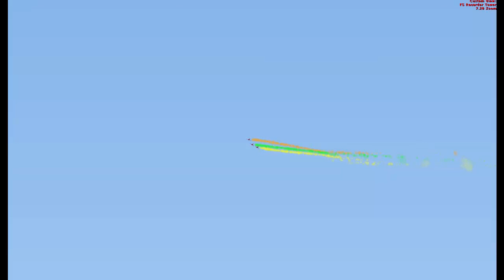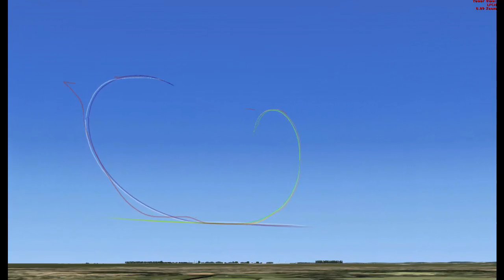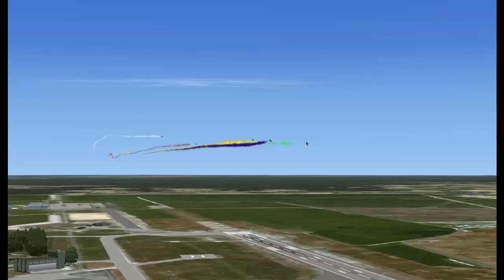ENTRAINEMENT TEAM LCA CAZAUX 01 11 2016